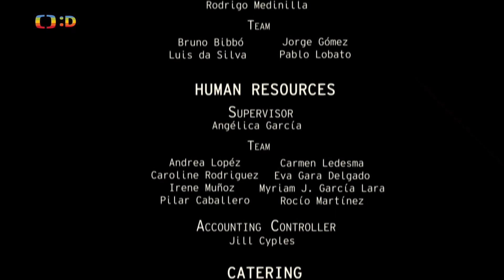Lovci pokladů - 35/52 Zakázaný trojúhelník